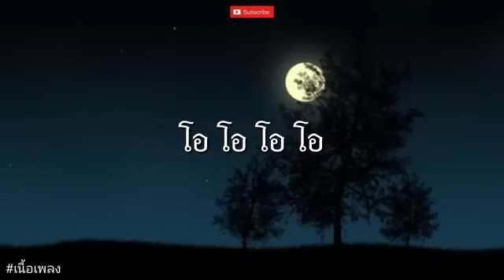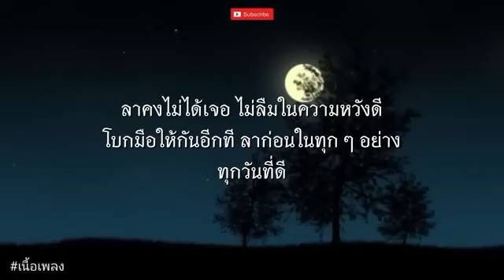ไม่เคย - 25hours l ช่อนกลิ่น, วาดไว้, ลาก่อน [ เนื้อเพลง ]